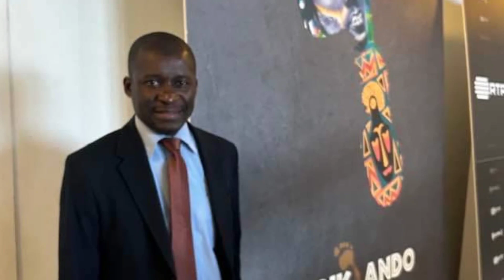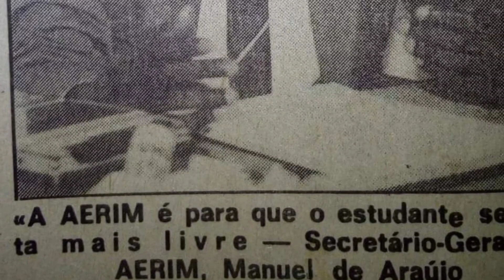[🔥QUEM É?]MANUEL_DE_ARAUJO_BIOGRAFIA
Manuel de Araújo, nascido em Quelimane em 1970, é uma destacada figura na política moçambicana. Com formação acadêmica abrangente em relações internacionais e economia, ele lecionou em diversas instituições moçambicanas. Além de presidente do Conselho Municipal de Quelimane desde 2011, Araújo possui vasta experiência em sociedade civil, academia e setor empresarial.

Atuante em questões urbanas e mudanças climáticas, ele desempenha papéis-chave em organizações globais como CGLU e ICLEI. Araújo foi Deputado e Vice-Presidente da Comissão de Negócios Estrangeiros no Parlamento de 2004 a 2009. Ele também ocupou a posição de Vice-Presidente do Congresso da Associação de Autarcas de Moçambique em 2019. Sua influência se estende além das fronteiras de Quelimane, deixando uma marca significativa na sociedade moçambicana.